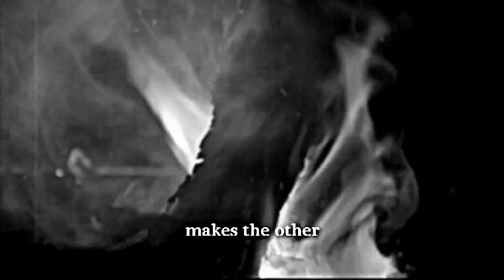Paul J Riley : 'Blue' ; LYRICS!!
Words to the song "Blue" from the album ; 'Alba Place' released 5th March 2012.